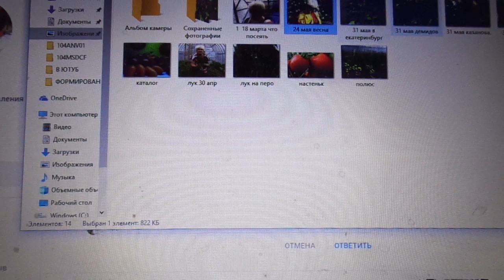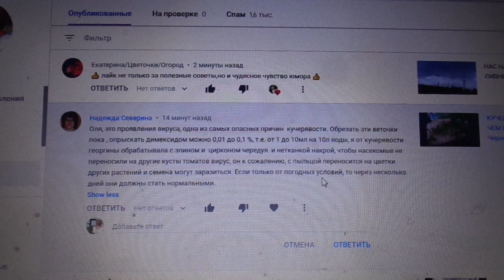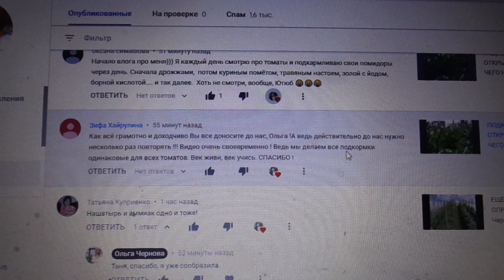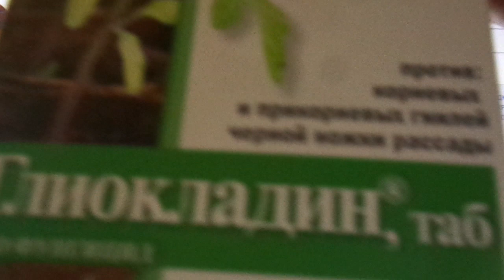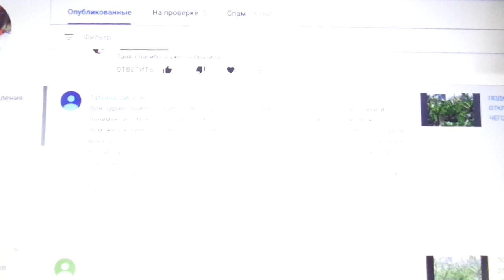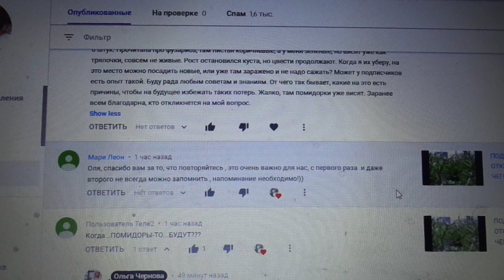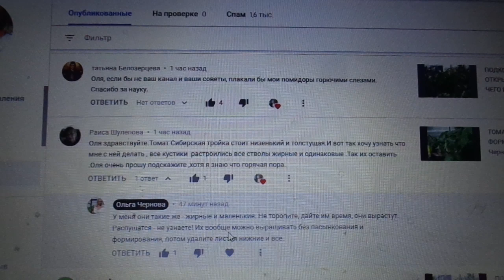ОТВЕТЫ НА ВОПРОСЫ. 31 мая. Ольга Чернова.